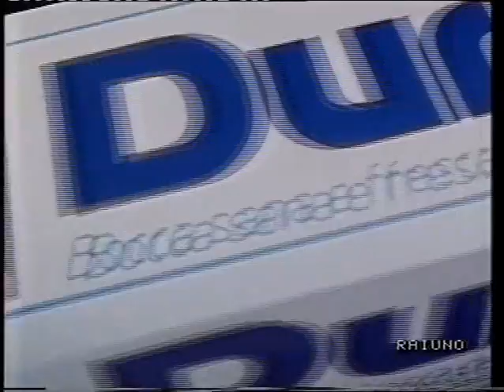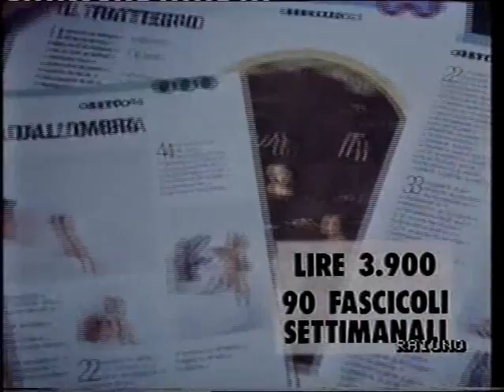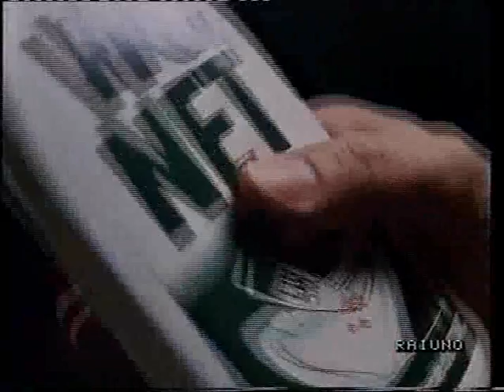Jeux Sans Frontieres 1990 - Treviso (7)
- Ending of game 5
- Italian commercials
- Introduction to game 6